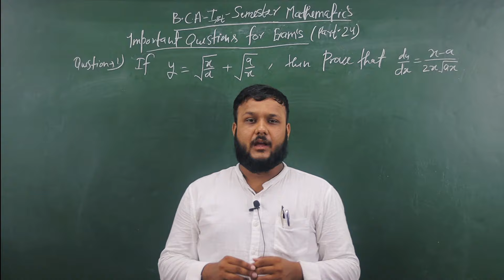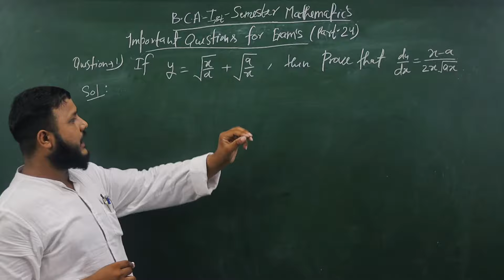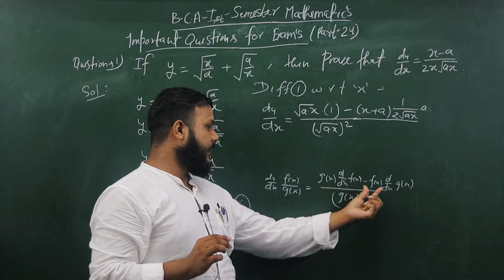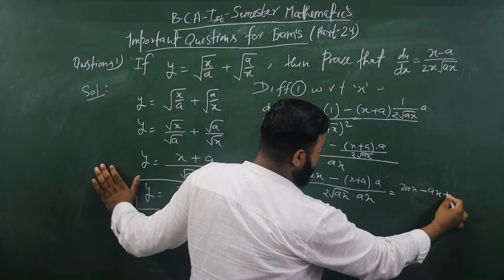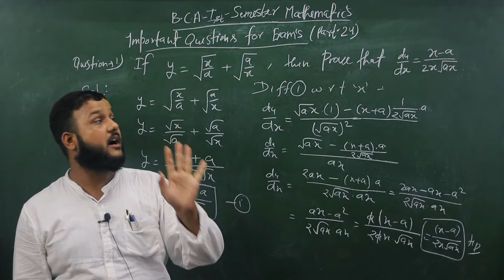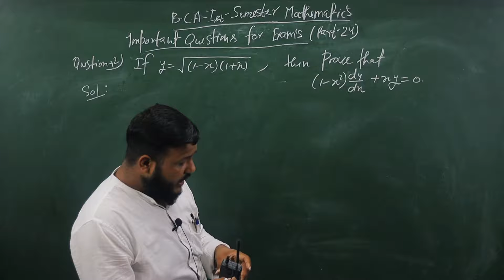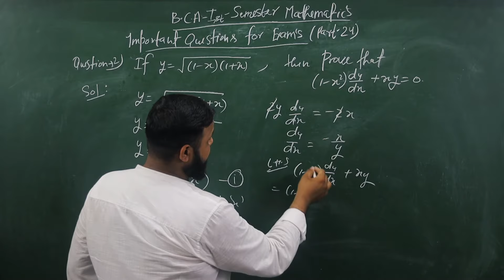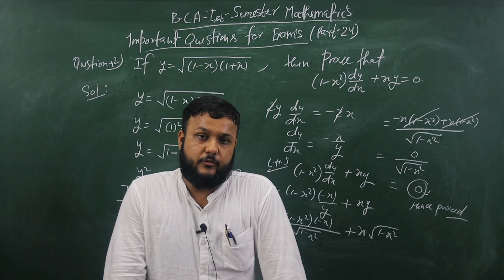Important Questions For Exam Part.24 | BCA 1st Semester Mathematics | CCS University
Personal Instagram : @Priyanshsingh2324

BCA Maths Best Book For Preparation To Get Best Marks In Exam | BCA में किस Book से पढ़ाई करे।

CCS University Admission की शुरू से आख़िर तक की पूरी जानकारी । Merit List | Documents | Fee | Part 1st

BA Mathematics Full Details | All Doubt’s | NET | JRF | TGT | PGT | CTET | B.Ed कर सकते है या नही ?

B.Ed का प्रैक्टिकल रह जाये तो क्या करे ?। किन किन बातो का रखना है ख़ास ध्यान। Full Information

B.Ed Practical दिया पर Marksheet पर नंबर नहीं आये तो क्या करे। किन बातो का रखना है ख़ास ध्यान ?

BCA 1st Semester Mathematics Important Question

BCA 1st Sem Mathematics Important Question

BCA Important Questions For Exam

BCA 1st Sem Maths Important Question

CCS University BCA 1st semester maths important questions

Bca 1st sem important questions

Important questions

BCA 1 sem maths

Important questions bca

Bca important questions maths

Bca Important Questions for exams

Bca 1st sem important questions for exams

Bca maths 1 semester class

BCA 1st Semester Mathematics Important Question Series

BCA 1st Semester Maths Important Question

BCA Important Questions

BCA Maths best book Information

BCA Maths Complete Syllabus Information

BCA Maths Full Syllabus Information

BCA Maths Syllabus According To CCS University

BCA 1st Semester Syllabus

BCA 1st Semester Maths Syllabus

BCA 1st Sem Maths Syllabus

BCA 1st Sem Syllabus

BCA Maths Best Book

BCA Maths Best Book For Exam Preparation

BCA maths Full Complete Syllabus